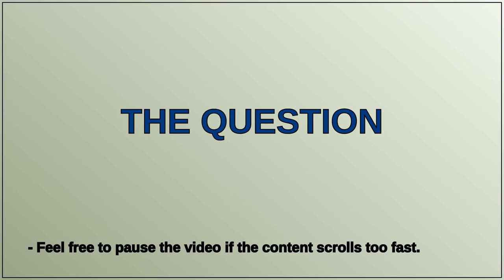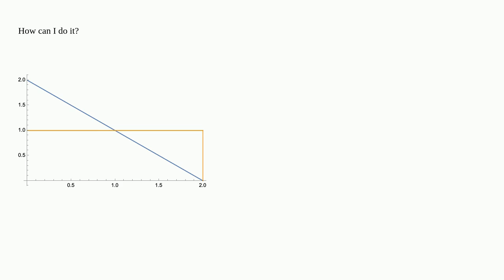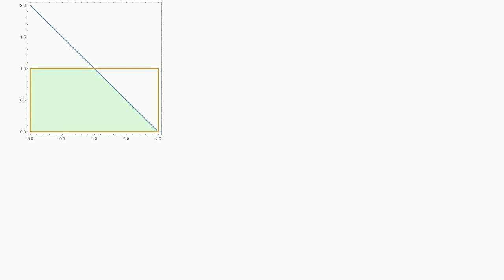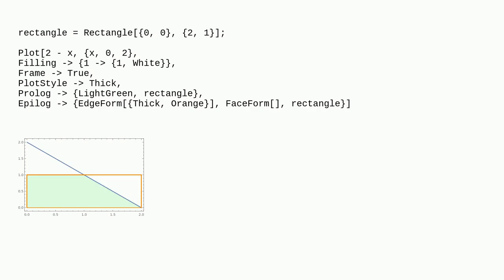How can I properly plot this region, with some filling too?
A special thanks goes out to the community

  filling regions plotting